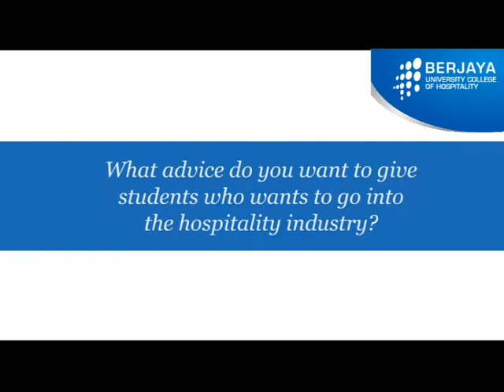Robert Frager Part 1 of 4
Mr Robert Frager, the GM of the Renaissance Hotel shares his experiences of the Hospitality Lifestyle, and the wisdom within them. The advice does not just tie to the hospitality industry, but can be used in any and every industry.

He was one of the speakers who gave a talk to the students for Berjaya University College of Hospitality's Open Day (The Industry Speaks) held at the campus on the 17th, 19th & 20th December 2009.